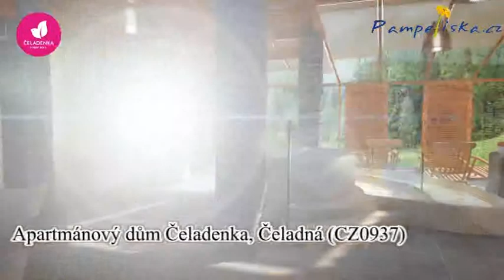Apartmánový dům Čeladenka, Čeladná (CZ0937)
V těsné blízkosti hlavní hotelové budovy můžete najít sedm krásných, zcela nových apartmánových domů. Apartmánové domy jsou příjemným kompromisem mezi klasickým hotelovým pokojem a horským domem. Díky své poloze poskytují apartmánové domy velmi snadnou dostupnost veškerých hotelových služeb a rovněž také větší soukromí a klid. Z tohoto důvodu doporučujeme zejména rodinám s dětmi. Součástí každého apartmánového domu je prostorná předsíň, dva dvoulůžkové pokoje zařízené vkusným a moderním dřevěným nábytkem doplněným o ladící textílie, jež dodávají prostoru příjemný pocit klidu a hlavně dotek přírody. Naprostou samozřejmostí je vlastní sociální zařízení s moderním sprchovacím koutem. V koupelně mají hosté k dispozici hotelovou kosmetiku a vysoušeč vlasů. Stejně jako v hotelových pokojích, tak i v apartmánových domech můžete využít kvalitního televizoru se satelitem, internetového připojení, minibaru, telefonu a trezoru. Veškerý použitý materiál v apartmánových domech je hypoalergenní. Apartmánové domy se pyšní prostornou terasou s moderním sedacím nábytkem, na kterém tak můžete prožít příjemné večerní či ranní chvilky v usínající či probouzející se horské přírodě. Ubytování v apartmánových domech doporučujeme zejména rodinám s dětmi.